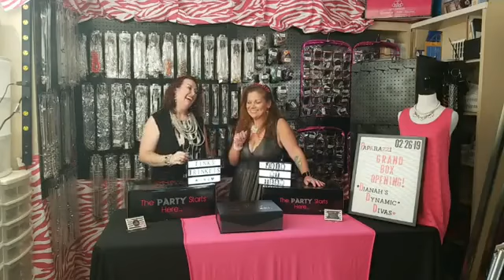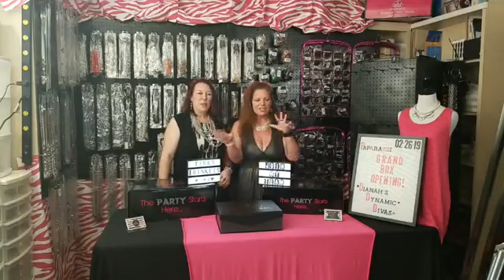$499.00 Paparazzi Big Business Box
Sabrina Big Box Opening! $499 Paparazzi Business Box